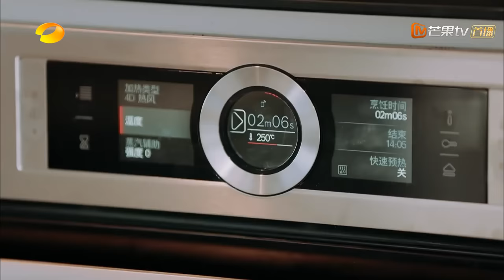【ENG SUB】《歌手·当打之年》第3期 完整版：歌手开启五地“云竞演” 米希亚点万支蜡烛祈福 Singer2020 EP3【湖南卫视官方HD】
《歌手·当打之年》战火重燃，热爱无法代替，用心营造视听盛宴。每周五8:10PM(CST)芒果TV国际APP直播上线： (IOS) (Android)

12:58 黄霄雲《你的答案》
20:35 隔壁老樊《多想在平庸的生活拥抱你》
30:45 MISIA米希亚《向着明天》明日へ
40:25 袁娅维《有一种悲伤》
49:00 萧敬腾《太阳》
56:48 白举纲《安排好的人生》
1:05:57 华晨宇《你要相信这不是最后一天》
1:14:50 徐佳莹《小半》
1:23:28 周深《能解答一切的答案》

《歌手·当打之年》大年初七首播，全新奇袭赛制开启。华晨宇、MISIA米希亚、萧敬腾、徐佳莹、袁娅维、毛不易、周深七组首发歌手正式官宣。不问年龄，不论资排辈，只用音乐和作品说话，敢唱敢当、初生牛犊不怕虎的新生力量，以音乐为安身立命所在的初心态度。